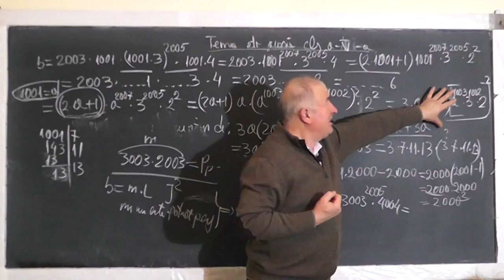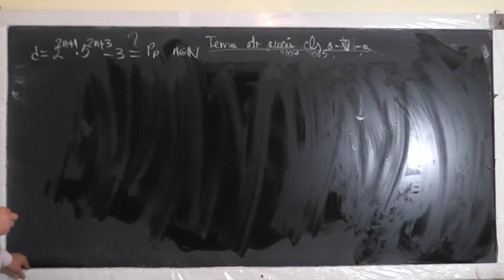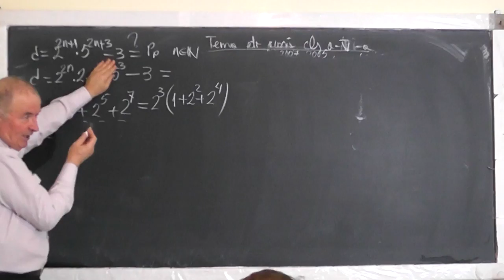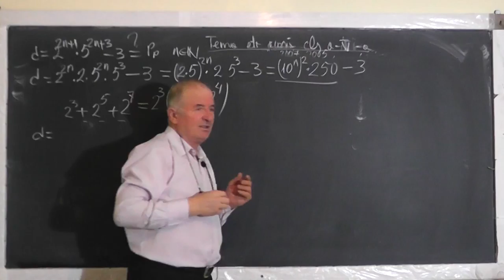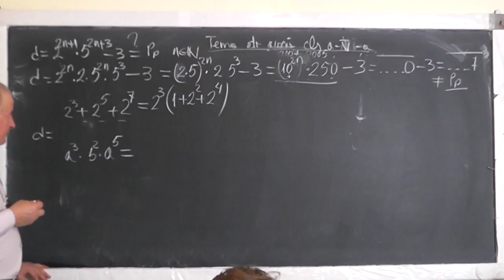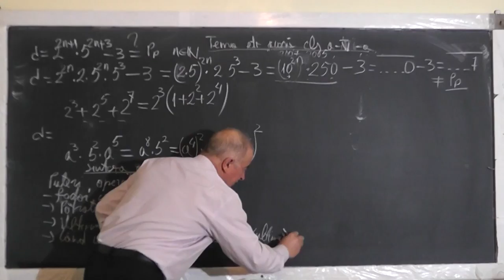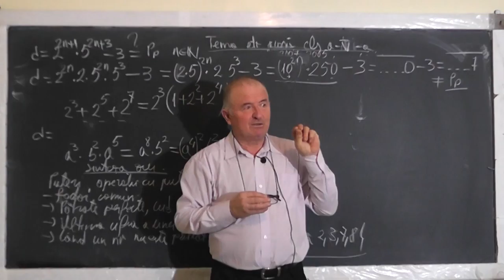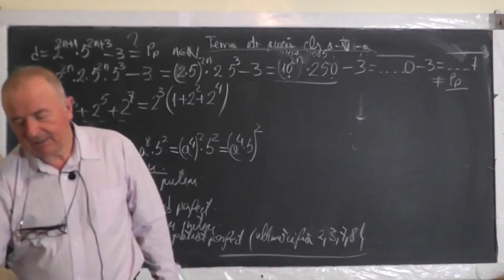2/2 1374 Pregatire olimpiada: Operatii cu puteri Patrate perfecte Criterii de divizibilitate Clasa 5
Aceste lectii sunt SUSTINUTE de VOI si daca va sunt utile, as aprecia un Like, Share, Comment - In aceasta lectie de matematica pe care o puteti vedea in direct si pe facem pregatire pentru olimpiada la clasa a V-a si la sfarsit va dau cateva sfaturi de abordare a subiectelor. Din cuprins: Operatii cu puteri, Factor comun, Patrat perfecte, Cub perfect, Ultima cifra a unei puteri, Criterii de divizibilitate, Cand un numar nu este patrat perfect.
- VIDEO MATEMATICA cu Proful Online sau cautati pe Google: profu online Ioan Ursu